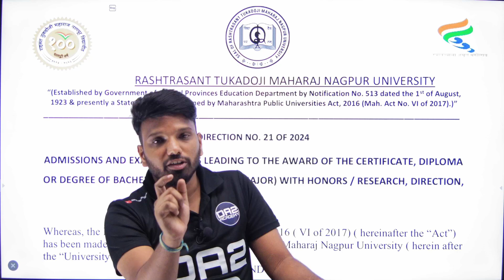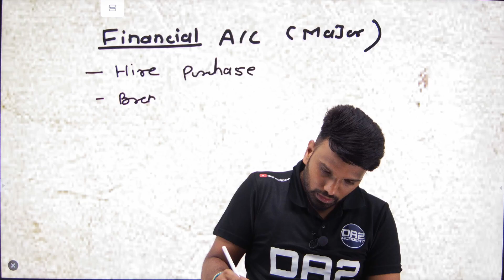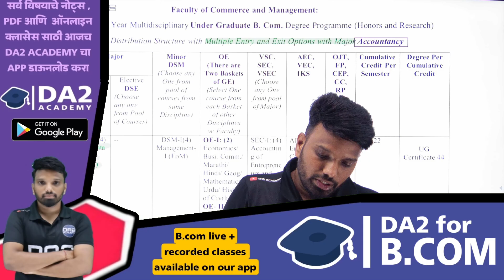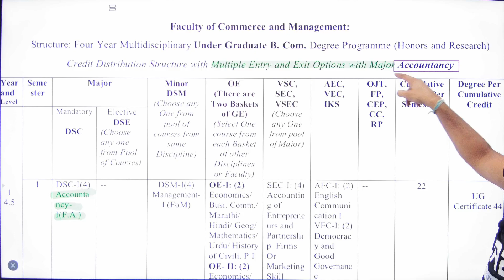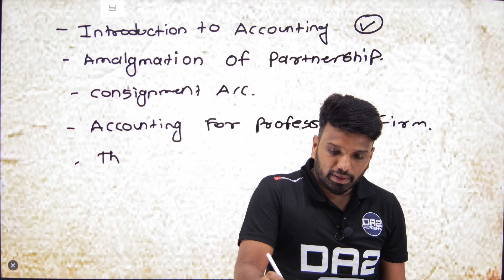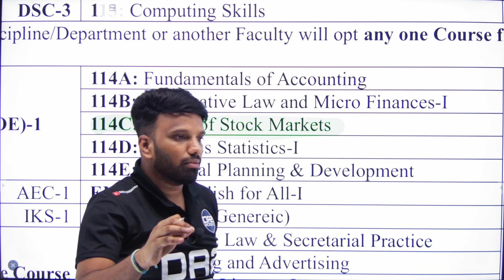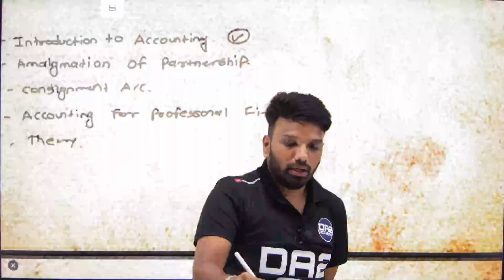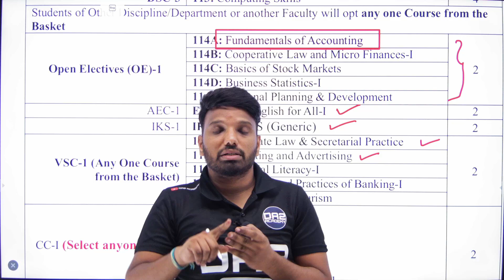RTM NAGPUR | SHIVAJI UNIVERSITY KOLHAPUR | KBCNM JALGOAN UNIVERCITY | B.COM NEW SYLLABUS | NEP 2020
-SPU B.COM FIRST YEAR CLICK TO JOIN COURSE

-BAHINA BAI CHOUDHARI NORTH MAHARASHTRA UNIVERSITY JALGAON B.COM FIRST YEAR (1ST SEM )

Telegram channels